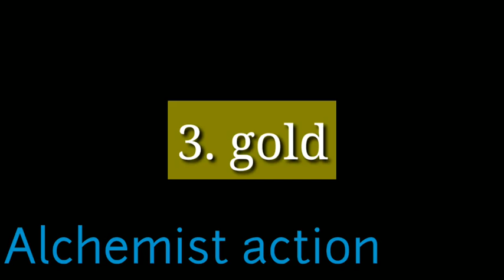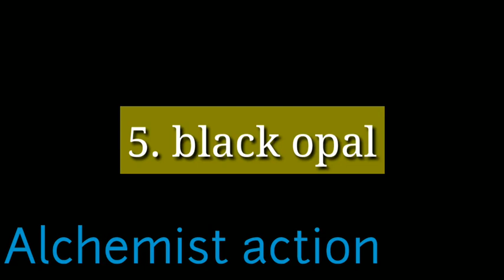NAMES OF MINERALS IN ENGLISH